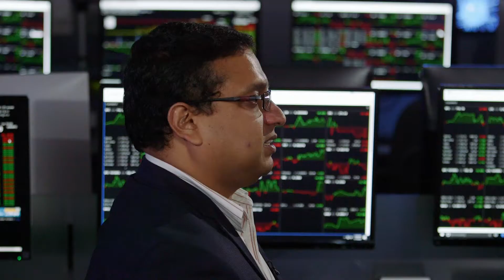Stevens Business: The analytical skills needed to succeed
At Stevens, technology is at our fingertips. For students, that means classroom lessons that will challenge you to think creatively about the role technology plays in solving new business problems.